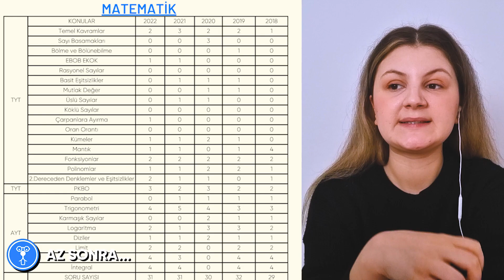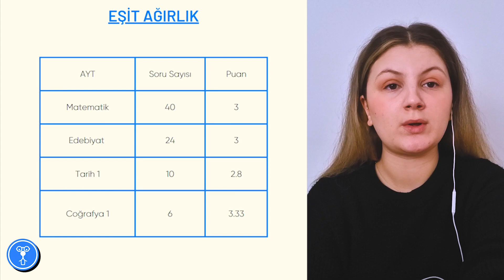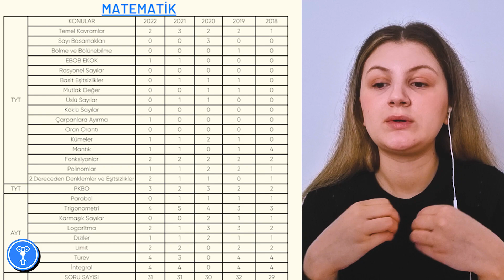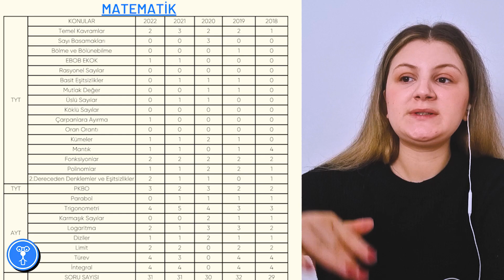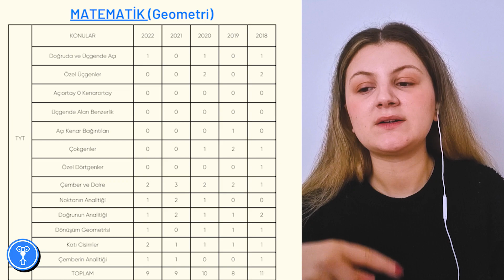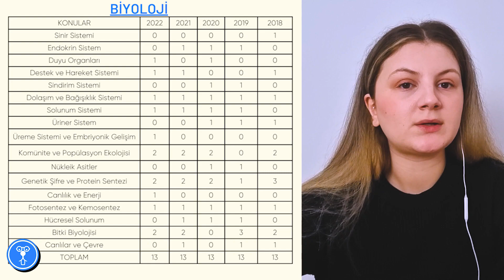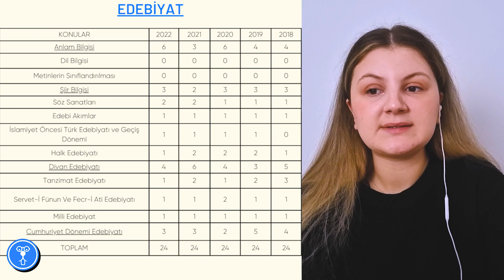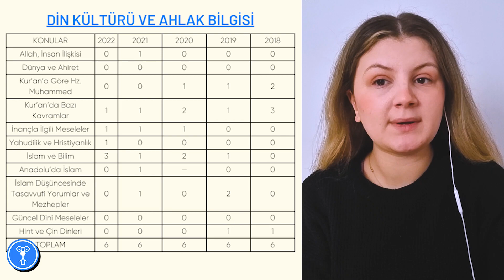AYT Konuları - Sayısal Eşit Ağırlık Sözel En Çok Çıkanlar!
AYT'nin bir neti seni ne kadar kişinin önüne geçirir? Peki dersler arasında netlerin farkları neler? Her ders için ayrı ayrı hangi konulardan en çok soru çıkmakta? Yıllar içerisinde bu konuların dağılımları neler? Bütün bu sorulara en güncel cevapları arıyorsan Ecem senin için hepsini cevapladı! Haydi sen de izle ve kimseden geri kalma! 🌾🍁